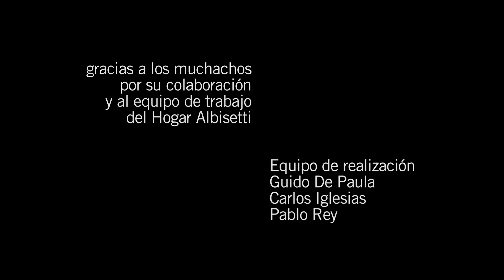Perder la autoestima es perder la voluntad - Pepe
La mirada del equipo de realización de Rumbo Sur, puesta en las personas que viven en situación de calle y sus vínculos.
Ellos, los más visibles de los invisibles en la ciudad.
Porque están en la calle, en el espacio público más público de todos.

Equipo de realización:
Guido De Paula
Pablo Rey
Carlos Iglesias